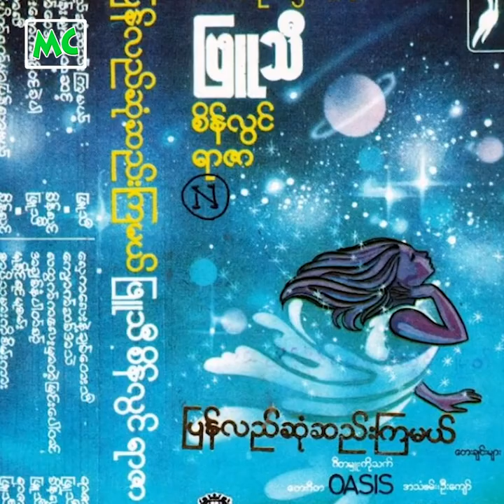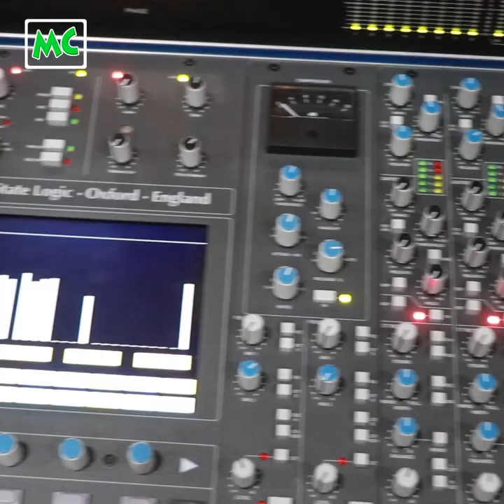အဆိုတော် ဖြူသီ ရဲ့ အမှတ်တရ သီချင်းတွေအကြောင်း!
"အန်တီတို့ ခေတ်က သီချင်းတွေကို ပြန်နားထောင် ကြည့်မယ် ဆိုရင် အဲ့ဒီခေတ်က ကလေးတွေရဲ့ အရည်အသွေးကို ခန့်မှန်းနိုင်ပါတယ်" လို့ အမှတ်တရ ရှိခဲ့တဲ့ သီချင်းတွေ အကြောင်း ပြန်ပြောလာတဲ့ ဝါရင့် အဆိုတော် ဖြူသီ နှင့် ခဏတာ။

@MyanmarCelebrity Update: Singer Phyu Thi talks about her favorite songs.